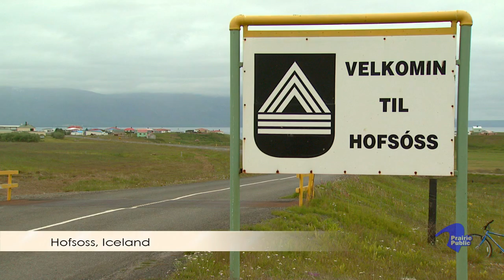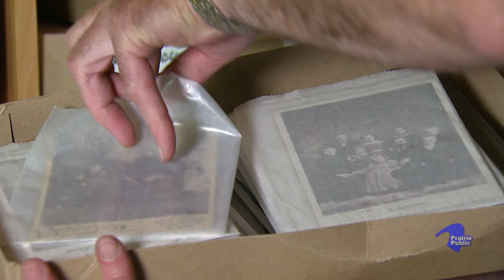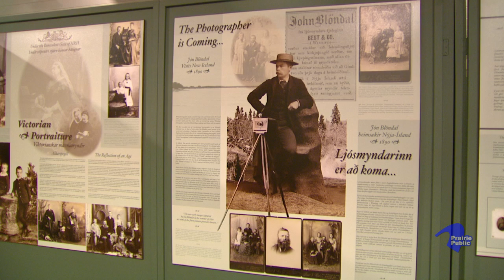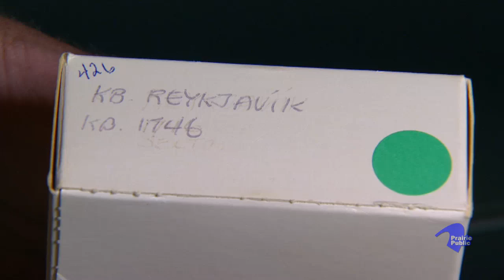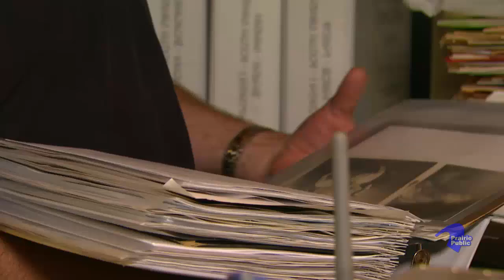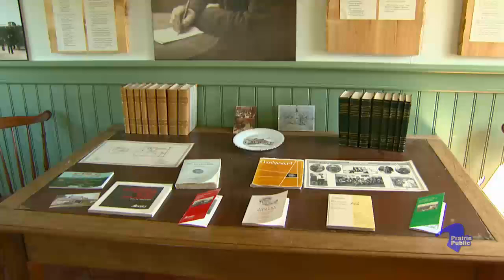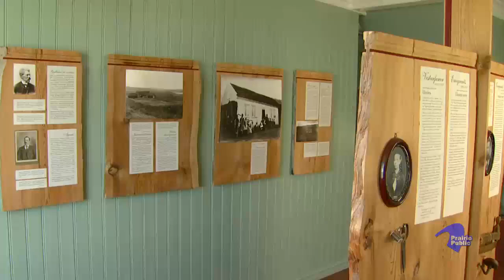Prairie Pulse 904; Emily Beck; Fargo Theatre Executive Director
John Harris interviews the new Executive Director of the Fargo Theatre, Emily Beck. Beck replaces longtime director Margie Bailly and discusses the big shoes she has to fill. Beck discusses the Fargo Film Festival, theater programming and the historic nature of the theater. Also, a story on Manitoba artist Nelson Gerrard who collects photographs chronicling immigration from Iceland to Canada.